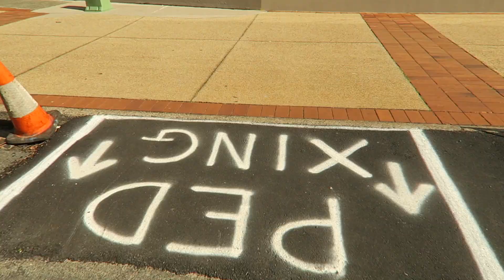gold coast in 1 minute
edited this in like 15 minutes so its really messy but i like it.
i'm probably gonna upload a bunch more of these so hope you like it :))

some may have seen this already on my instagram sorry bout it